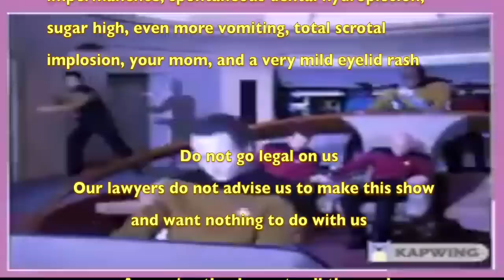Marko Hietala's Killer Version of War Pigs is Mind-Blowing: Reaction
Marko from NIGHTWISH fame goes out slo and only delivers the GREATEST version of War Pigs by Sabbath we have ever heard. Watch George and Alex react to this version.
You CANNOT miss this!!!